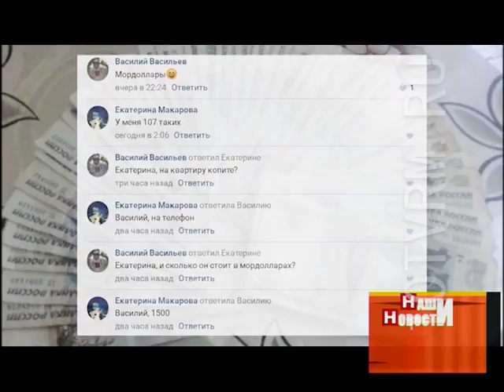Интернет-обзор 19.06.2017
Где найти мордоллары и что на них можно купить. Ротвейлер - мусоронос. И взрывоопасные шалости. Это время Ваших Новостей в Наших новостях, сегодня интернет-пространство изучала Алёна Москалева.